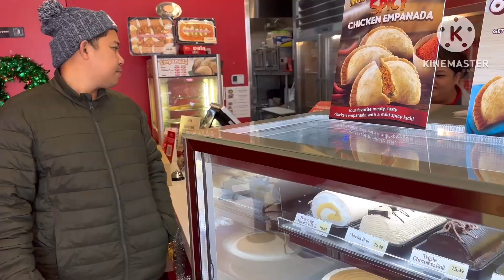Life in USA🇺🇸Traffic+Jollibee & Red Ribbon |Toto’s Birthday party preparation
Life is USA🇺🇸Traffic+Jollibee & Red Ribbon |Toto’s Birthday party preparation

Jollibee Breakfast is Bida ang Saya

Red ribbon Bakeshop in Houston